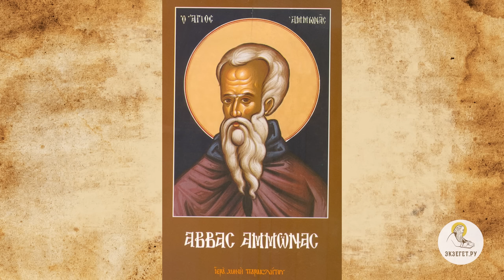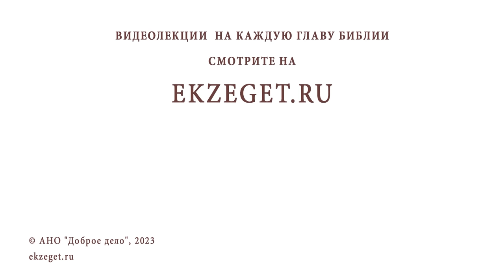МАКАРИЙ ВЕЛИКИЙ. Священник Валерий Духанин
В сегодняшнем видео на библейском портале Экзегет вместе со священником Валерием Духаниным вспоминаем о преподобном Макарии Великом.

🔸  Великое смирение преподобного Макария
🔸  Рождение Макария в Египте в 300 г. Р.Х.
🔸  Возрастание. Чистота души
🔸  Сохранение девства в браке
🔸  Явление Ангела святому
🔸  Уединение в келье. Духовное становление
🔸  Ложное обвинение Макария
🔸  Покаяние  непраздной
🔸  Бегство от прославления
🔸  Поселение в дикой пустыне
🔸  Ученики преподобного
🔸  "Я не монах, но я видел монахов"
🔸  Встреча преподобного с Антонием Великим
🔸  Аскетичный образ жизни. Строгость к ученикам
🔸  Милосердное отношение к немощи
🔸  Благословение не принятие священства
🔸  Прозорливость, дар чудотворения и изгнания злых духов
🔸  Ссылка Макария Египетского и Макария Александрийского
🔸  Обращение в христианскую веру язычников
🔸  Чудеса исцеления и помощь страждущим
🔸  Преподобный Макарий почил в 390 г. Р.Х.
🔸  Поучение Макария Египетского о душе

Команда Экзегет.